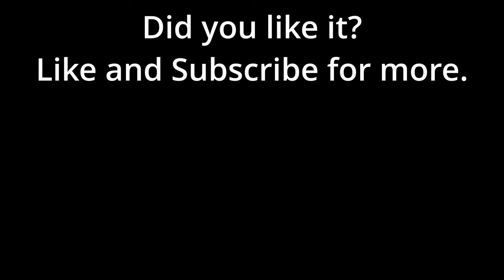Mist Survival, THE CAVE!! Part 7 mistsurvival gameplay in 4K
Mist Survival, THE CAVE!! Part 7